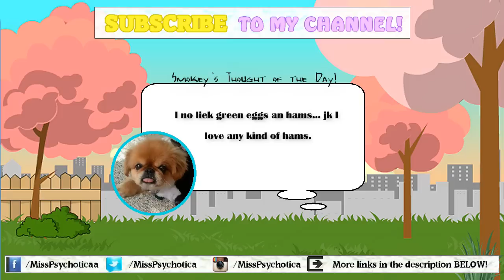Reasons To Be Yourself - Miss Psychotica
Post Questions, Comments & Dares below for my upcoming segment Ask Tanya! And send your screen capped Facebook Fails to my Facebook Thank you!

F A C E B O O K P A G E